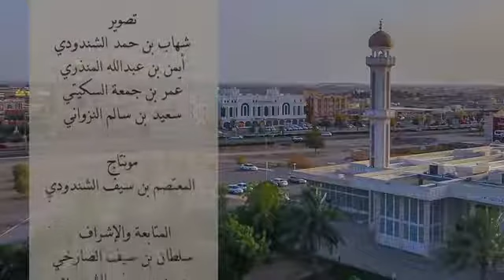إضاءة دينية عن عبادة الدعاء وفضائلها. يُحدثنا فيها الشيخ سعيد المجرفي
مصدر المقطع:

فريق عمان لتنمية المواهب